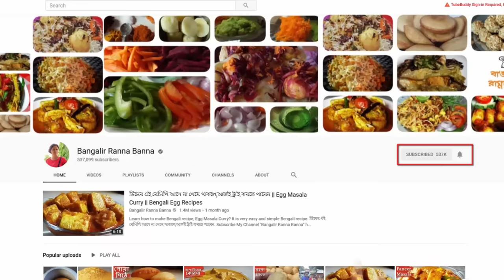চিকেন তো অনেক খেয়েছেন সয়াবিন এই ভাবে বানিয়ে দেখুন চিকেন না সয়াবিন খাচ্ছেন বোঝা মুশকিল Bengali Ranna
Aloo Soyabean Curry # Bengali Veg Recipe; learn how to make Aloo Soyabean Curry Recipe at home step by step. It is very easy and simple Bengali Recipe. চিকেন তো অনেক খেয়েছেন সয়াবিন এই ভাবে বানিয়ে দেখুন চিকেন না সয়াবিন খাচ্ছেন বোঝা মুশকিল ||